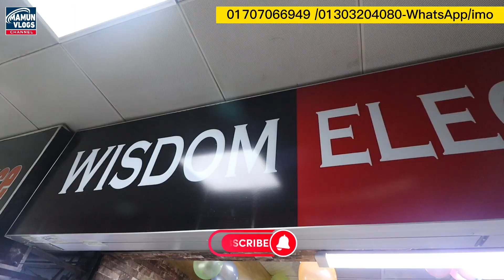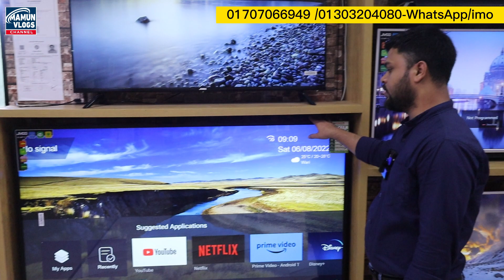𝟯𝟮 ইঞ্চি 𝗧𝗩 মাত্র 𝟭𝟭,𝟵𝟬𝟬/- টাকা। 2 বছরের ওয়ারেন্টি, webOS 📺 5 বছরের ওয়ারেন্টি | Mamun Vlogs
𝟯𝟮 ইঞ্চি 𝗧𝗩 মাত্র 𝟭𝟭,𝟵𝟬𝟬/- টাকা। 2 বছরের ওয়ারেন্টি, webOS 📺 5 বছরের ওয়ারেন্টি | Mamun Vlogs

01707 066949 -WhatsApp বা IMO
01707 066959 -WhatsApp বা IMO
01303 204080 -WhatsApp বা IMO

* ঢাকা, চট্টগ্রাম, সিলেট বগুড়া ও বরিশালের আমাদের শো-রুম*

বগুড়া_শোরুম: রংপুর রোড, কালিতলা, বগুড়া।
বরিশাল_শোরুম: বি এম কলেজ রোড, বরিশাল ৷
সিলেট_শোরুমঃওয়াহিদ ভিউ, জিন্দাবাজার, সিলেট।
চট্টগ্রাম_শোরুম : চিটাগাং শপিং কমপ্লেক্স, ষোলশহর, চট্টগ্রাম।
ধানমন্ডি_শোরুম :রাপা প্লাজা, ধানমন্ডি-২৭।
উত্তরা_শোরুম: পলওয়েল কারনেশন শপিং সেন্টার, উত্তরা, ঢাকা।
যাত্রাবাড়ি_শোরুম: কুতুবখালী, যাত্রাবাড়ি, ঢাকা।

About This Channel :
আমি মামুন ,  গত ৬ বছর ধরে ইউটিউব এবং ফেসবুকে প্রমোশনাল ভ্লগ আপলোড করতেছি । আলহামদুলিল্লাহ এই সময়ে , অনেক ছোট বড় কোম্পানি , দোকান এবং কর্পোরেট এর সাথে কাজ হয়েছে । প্রায় ২০০০+ দোকান আমাদের ভিডিও দিয়ে আজ স্বাবলম্বী এবং তাদের ব্যবসা স্মুথলি রান করতেছে ।

আপনার শোরুম এর ভিডিও আমাদের মাধ্যমে প্রচার করতে চাইলে আজই যােগাযােগ করুন

 ২-৩ লাখে গাড়ি কিনে ব্যবসা করুন । Buy Tata,Carina,Honda,Allion At Cheap Price | Mamun Vlogs Review